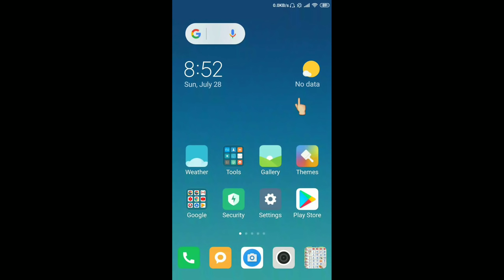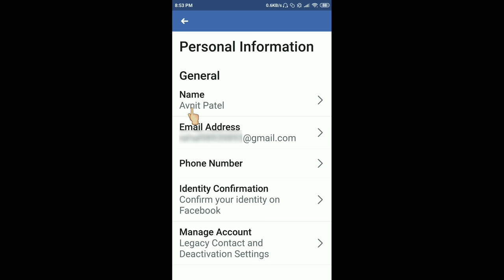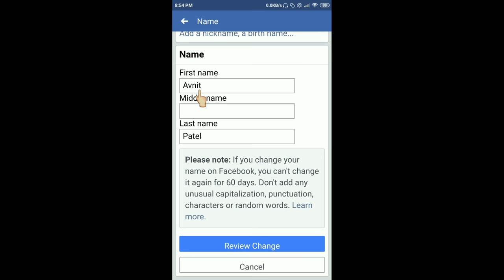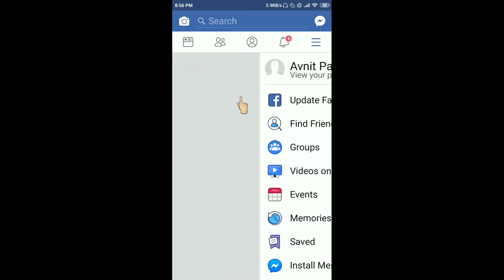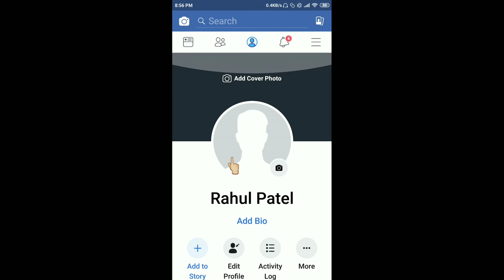Facebook Name Change | Facebook Name Change Kaise Kare | How To Change Facebook Name |fb name change